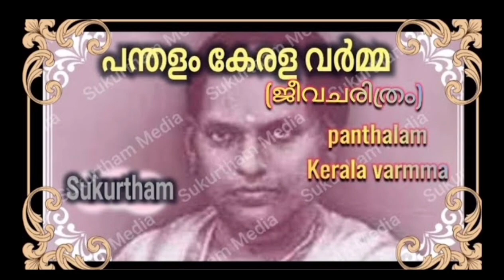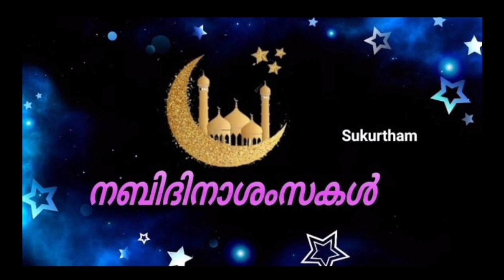My Youtube videos/എന്റെ യുട്യൂബ് വീഡിയോകൾ.